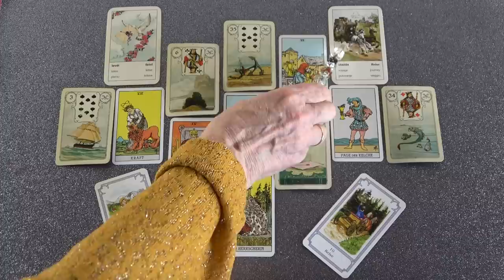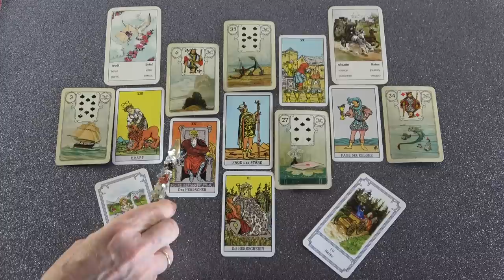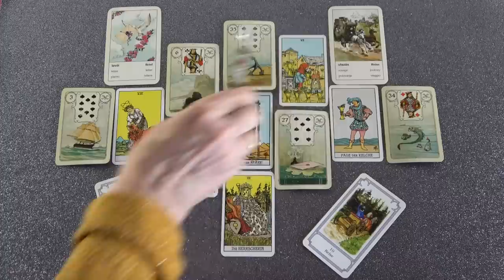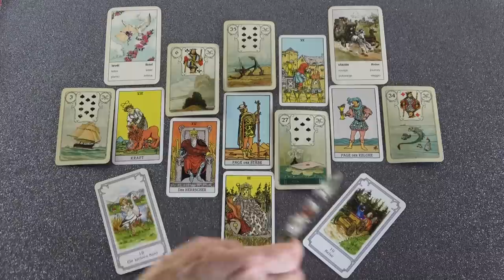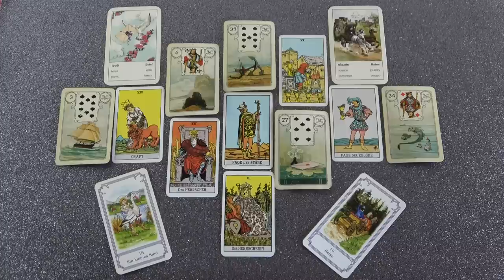Második titkos éjszaka, a szellemek éjszakája - December 26